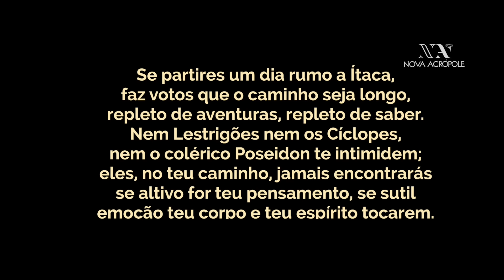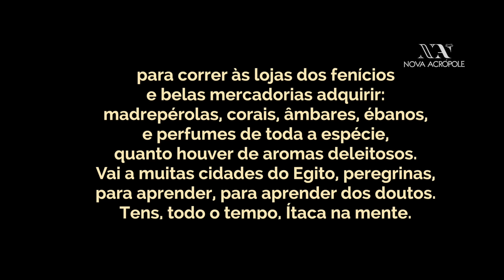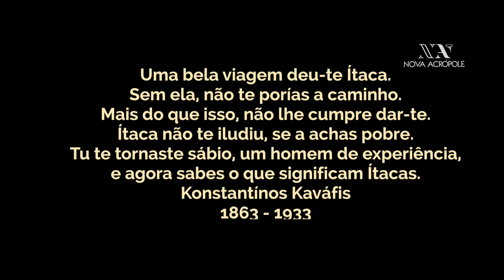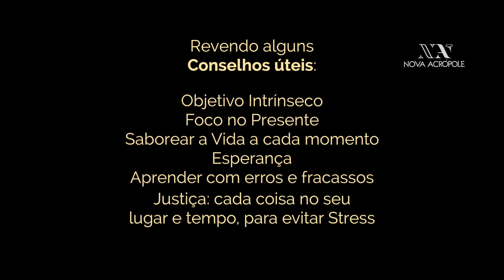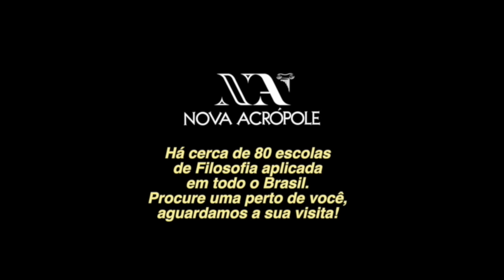ANSIEDADE: Reflexões filosóficas - Lúcia Helena Galvão de Nova Acrópole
"NÃO HÁ NADA PARA ALCANÇAR COM TANTA PRESSA QUE JUSTIFIQUE PERDER O MOMENTO PRESENTE!"

Neste vídeo, a Prof. Lúcia Helena Galvão da Nova Acrópole nos traz reflexões filosóficas sobre a ansiedade e como lidar com ela. Ela explora conceitos filosóficos e nos ajuda a compreender melhor essa condição psicológica tão presente na sociedade atual.

A ansiedade pode ser uma resposta natural do corpo a situações de estresse ou perigo, mas quando se torna constante e afeta a qualidade de vida, é importante buscar maneiras de controlá-la. A filosofia pode nos ajudar a entender as raízes da ansiedade e a desenvolver habilidades para lidar com ela de forma saudável.

Assistir a este vídeo pode ser uma oportunidade para aprender mais sobre si mesmo e sobre como a filosofia pode nos auxiliar a lidar com as dificuldades da vida. Aprenda a desenvolver a sua própria sabedoria e a encontrar o equilíbrio emocional necessário para uma vida mais plena e feliz.

Nos acompanhe também no facebook e instagram e @novaacropolebrasil